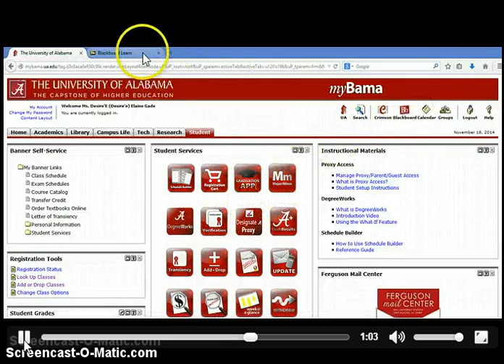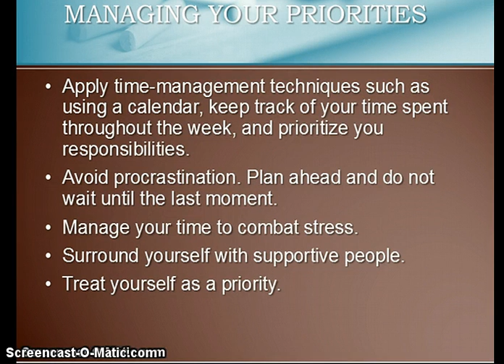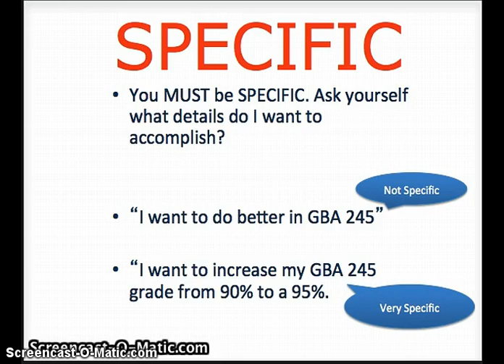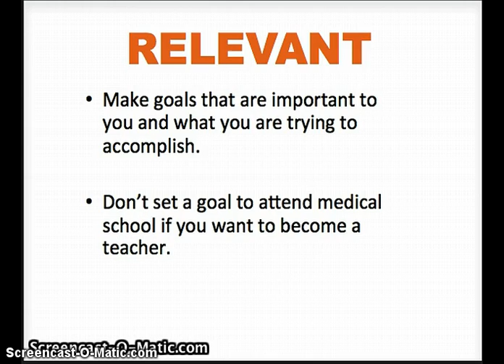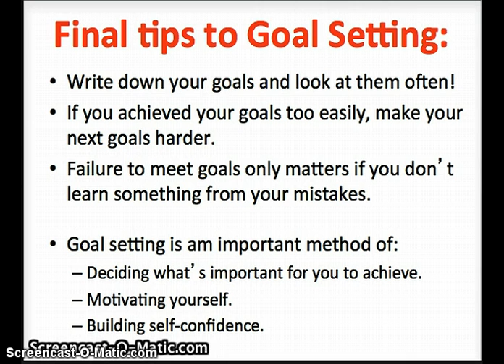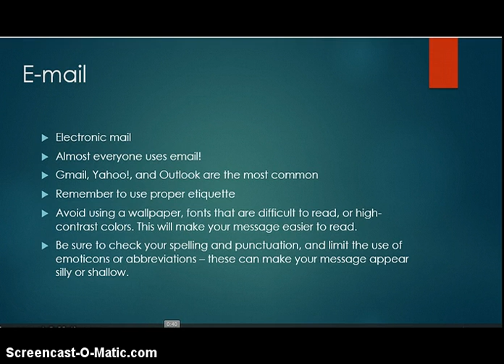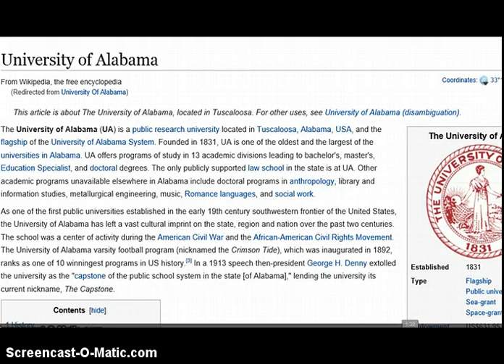Odd man/woman out